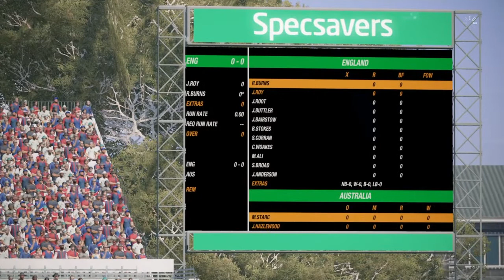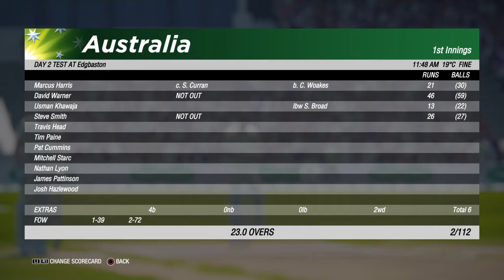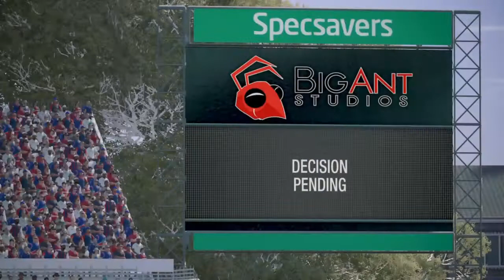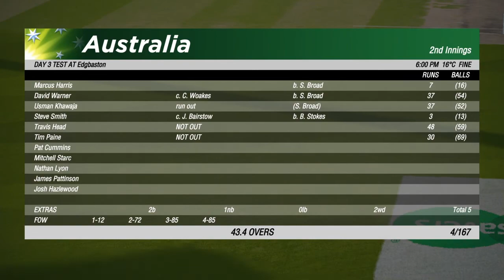Steve Smith Batting Ashes Test Series Cricket 19 Gameplay Career Mode PS4 PS5 Lets Gaming Online